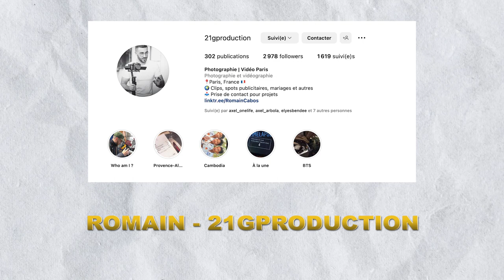De 0 à 5000 euros par mois en tant que Vidéaste de Mariage - Romain 21GProduction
▬▬🔴 QUI SUIS-JE ? 🔴▬▬

Voici Romain de 21G Production, vidéaste depuis 3 ans.
Il est venu à mon Workshop spécial réalisateur de CLIP à Cannes en 2020

et nous explique son parcours dans le monde de la vidéo à plein temps au cours de ces trois dernières années.

Il s'est spécialisé dans les films de mariage en tant que vidéaste, mais il travaille également dans les tournage vidéos de sport comme le MMA .

Il a rapidement atteint un salaire de 5000 euros par mois en seulement 2 ans en tant que vidéaste à Paris.

▬▬SOMMAIRE▬▬

00:00 intro
00:48 Présentation
01:35 tu voulais faire des vidéos de mariage ?
03:30 il y a un gros marché dans les films de mariage !
11:40 avoir le coté humain en tournage
12:05 avec quel matériels tu fais tes tournages et le format ?
18:25 3 ans que Romain fais de la vidéo
19:40 qu’est ce qui ta découragé au début ?
20:38 Tes 1er tournage ?
21:35 tu te sens plus à l’aise avec tes tarifs ?
23:33 être dans la pratique et pas la théorie en tournage
25:25 satisfait de ton tournage
26:20 pratiquer les tournages le plus rapidement possible
27:15 résoudre les problèmes de tes clips rap
29:15 combien de tournage tu a fais depuis 2 ans ?
31:10 comment tu t’organise ?
31:40 tu créer un réseau
33:20 déleguer ses tournages de mariage
34:20 dans les clips c’est un problème de déléguer
35:07 en combien de temps tu fais le montage ton film de mariage ?
36:40 1 montage par semaine
37:00 quel est ton salaire par mois avec les vidéos de mariage ?
40:00 ou est le coter artistique ?
41:10 ton travail avant la vidéo ?
42:00 les Films de mariage
44:10 tu fais d’autre style de vidéo ?
48:00 le voyage avec les tournages
49:20 j’ai vu l’évolution de la vidéo et des clips
52:50 tu fais des clips en ce moment ?
54:40 comment ce passe les tournages clips ?
58:00 la différence entre les clips et les films de mariage ?
01:03:00 la logique du tournage et salaire
01:04:00 quel conseil tu donnerais a des vidéastes ?
00:01:10 quel sont nos tarifs en tant que vidéaste ?
00:01:15 Mes objectifs personnelle aujourd’hui ?